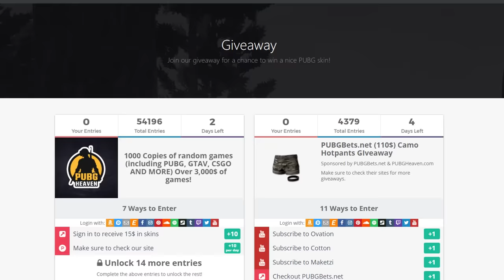PUBG - WHEN PLAYERS RAGE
Rage in PUBG